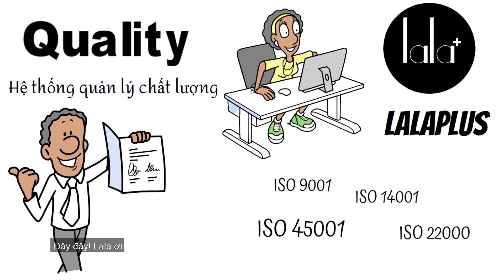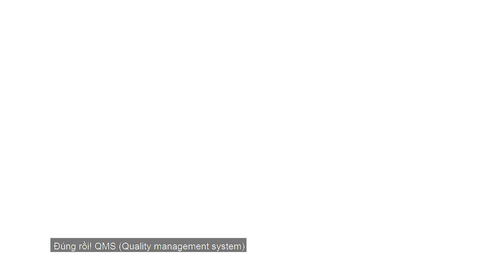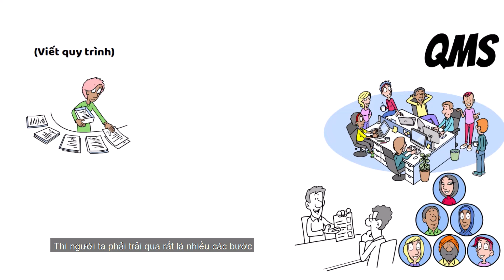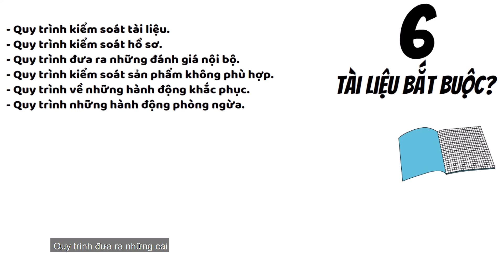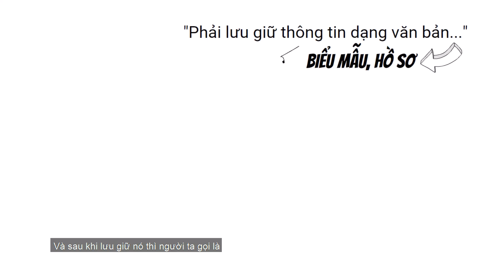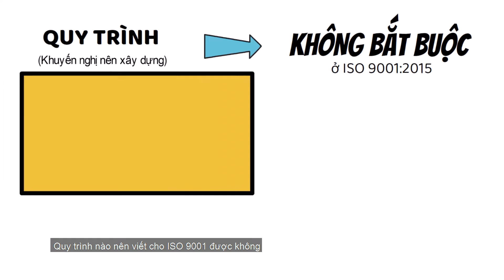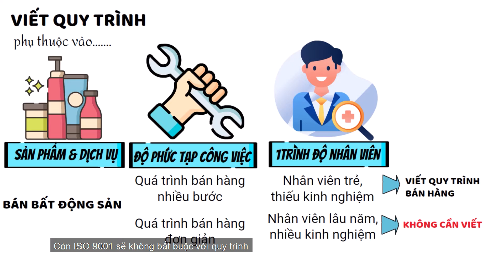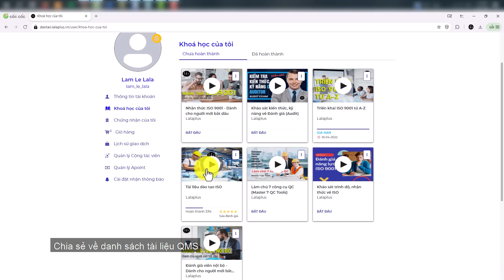3 Tài liệu và 18 Hồ sơ bắt buộc cho ISO 9001 - Lalaplus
⭐ Tặng khóa học miễn phí "Nhận thức về Chất lượng & Hệ thống quản lý chất lượng (QMS)":

🧨Và bạn chưa có tài liệu về tiêu chuẩn ISO 9001 : 2015 thì có thể tải miễn phí tại đây nhé:
Mốc thời gian cho video thú vị này:
00:00 – Lulu thắc mắc về tài liệu bắt buộc xây dựng QMS theo ISO 9001:2015
01:46 – Các bước chính xây dựng QMS theo ISO 9001
03:43 – 6 tài liệu bắt buộc của ISO 9001:2008
04:27 – 3 tài liệu bắt buộc ISO 9001:2015
05:00 – 18 biểu mẫu, hồ sơ bắt buộc ISO 9001:2015
06:07 – 13 Quy trình gợi ý xây dựng
07:07 – 3 nguyên tắc viết quy trình
08:07 – Tổng kết
09:00 – Khóa học Lalaplus
09:38 – Next Video: Giới thiệu 7 QC Tools
Video hay khác để THAM KHẢO và NÂNG CAO kiến thức:

💢 Video Tóm tắt tiêu chuẩn ISO 9001 qua một nốt nhạc:
Lalaplus – DOANH NGHIỆP & ISO
Làm chủ hệ thống quản lý chất lượng
✴️ 3 Tài liệu và 18 Hồ sơ bắt buộc cho ISO 9001

🔥 Video này chia sẻ cho bạn về:

Lulu thắc mắc về các tài liệu, hồ sơ cần thiết để xây dựng QMS theo chuẩn ISO 9001. Bạn ý không biết đang cần xây dựng và tạo tài liệu gì.

Lala hướng dẫn Lulu các tài liệu, hồ sơ bắt buộc cho ISO 9001:2015:
🔴 1. 3 Tài liệu bắt buộc
🔴 2. 18 Biểu mẫu, Hồ sơ bắt buộc
🔴 3. 13 Quy trình nên xây dựng

👉🏻Xem video để biết thêm chi tiết. Và comment nếu có điều thắc mắc!
👍🏻Thấy hữu ích thì gửi tặng Lala 1 cốc cà phê nhé:
📣 Mình sẽ đăng video HÀNG TUẦN vào tối thứ 7.
Like và ấn theo dõi kênh 🔔, để không bỏ lỡ những video hay và hấp dẫn nhé.
Nơi học tập, trao đổi thường xuyên về các kiến thức về tiêu chuẩn ISO 9001 cho cộng đồng Việt Nam, các bạn có thể tham gia nhé:
Các bạn cũng có thể liên lạc trực tiếp với mình qua đây nhé:
Đôi điều về kênh Lalaplus:
Giảm chi phí chất lượng, nâng cao chất lượng sản phẩm, Chất lượng là số 1,
Công cụ chất lượng, Lean, 6 Sigma, SPC, SQC, TQM...
Đào tạo doanh nghiệp, Đào tạo nghiệp vụ, Phát triển doanh nghiệp